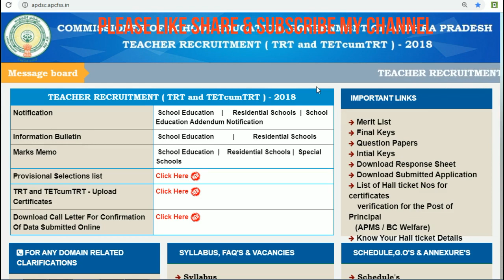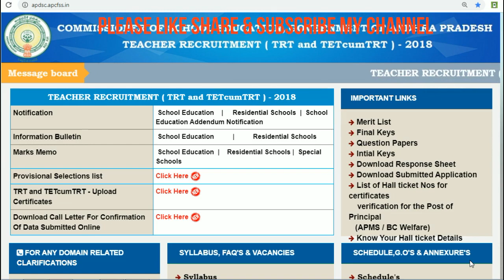డిఎస్సీ అభ్యర్థుల ధర్నా సెప్టెంబర్ 21న